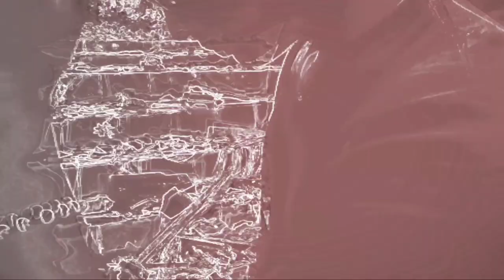KISAH TRAGIS RATU ULAR PENUNGGU SOSOK JEMBATAN ANGKER || ANAK LANANG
Dibalik kisah tragis ratu ular di jembatan angker tinjomoyo ini berawal dari runtuhnya jembatan lama tinjomoyo yang sudah tidak kuat menahan terjangan banjir yang begitu dahsyat .
sebelum kejadian runtuhnya jembatan tersebut dahulu kala ada seorang ibu2 yang sudah hamil tua dan satu orang anak kecilnya. diceritakan bahwa ibu dan anak tersebut melakukan hal nekat yaitu bunuh diri dengan melompat dijembatan tersebut hingga dia ,anaknya kecil dan anak yg masih dalam kandungan pun tewas ditempat. sampai saat ini sosok wanita tersebut menjelma menjadi ular penunggu dijembatan tinjomoyo. anak lanang